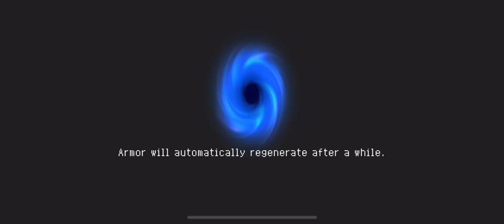Soulknight Badass Speedrun World Record (1:41)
Poggers run
Don’t forget to watch to the end for the twist :)

(im trying something new here with the tags)